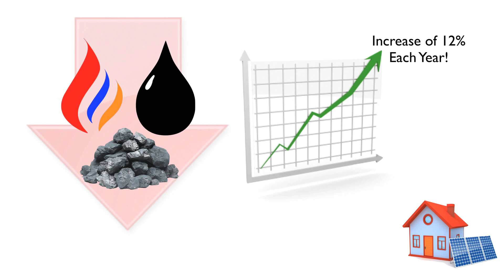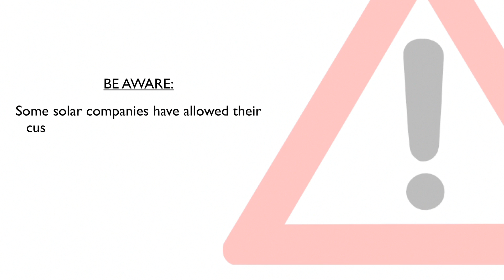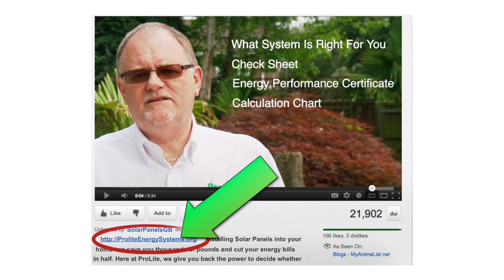Solar Panels and Solar Panels Facts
In this video you will discover the three secrets of how our customers are saving hundreds of pounds on their energy bills often by slashing their bills in half using the most advanced but affordable systems available. Many ask how does solar energy work. There are two types of solar energy panel systems available; Solar Energy Thermal, which produces heat for hot water and or central heating, and Solar Energy Photo Voltaic (PV) which produces solar energy electricity.

The solar energy advantages on both work on the collection of light and not just when it is hot outside.

All of the above are classed as renewable energy sources.

In April 2010, the Government launched the Feed In Tariff (FIT) for solar energy providing electricity (PV). For the property owner it allows you to use the electricity your solar energy system produces completely free.

You will make a direct saving on your electric bill, whilst producing and will be paid more for a unit of electricity than you pay them regardless of your usage, plus extra money will be paid to you for over-generation.

The payments are index-linked and tax free, but must be installed by an solar energy MCS certified company to qualify. Once signed into the scheme the payments are guaranteed for 25 years. Typically a 4kW solar energy system will pay you a ROI equivalent to around 12%, which grows each year with inflation. . . EVERY YEAR FOR 25 YEARS.

2013 will see the launch of the Renewable Heat Incentive (RHI) for other technologies, including solar energy thermal and Air to Water Heat Pumps.

The property owner uses heat the solar energy system produces instead of using Gas, Oil, etc, making direct savings on your fuel bill.

This payment works slightly different than solar energy PV payments because the DECC recognises variations in quality of solar energy heat producing equipment on the market, so the payment you receive will be linked to the rated output of the system.

Superior solar energy systems cost a little more to install, but the savings are higher because they produce more solar energy. Again this must be installed by a certified MCS company to qualify for the tariff.

Each year tariffs will be reduced for newcomers to the solar energy scheme, but home owners who install solar energy sooner will be locked in to the guaranteed scheme . . . EACH YEAR FOR 20 YEARS.

WHY THE FEED IN TARIFF WAS LAUNCHED FOR SOLAR ENERGY?

The Government has to meet targets set to reduce pollution in the UK by 2025, so they have to give an incentive for fitting solar energy technology for each home.

This will make the choice of investing your capital in clean energy far more attractive. This scheme allows you to make financial returns on your investment at a better rate than money in the bank.

WHO PAYS YOU THE MONEY?

Your energy company does. They earn Renewable Obligation Certificates (ROCs) for purchasing a percentage of their fuel from solar energy and renewable energy sources.

WILL THIS PUSH UP FUEL PRICES?

Inevitably yes. All energy bills will have to rise to subsidise the payment made to small scale solar energy generators.

We already know our bills are loaded with green taxes. For those who have solar energy fitted, their bills will reduce whilst they gain a healthy income.

ARE THE PAYMENTS TAXABLE?

Payments made to you under the scheme are 100% tax free and index linked to RPI so they will keep up with rising inflation for 25 years.

WHAT IS THE CATCH IN HAVING SOLAR ENERGY?

There isn't one, but you have to make sure your solar energy installer is correctly certified and qualified. If your solar energy installer is not MCS certified, you will not be eligible for the payments.

WHAT IS MCS?

Microgeneration Certification Scheme is the quality assurance body who monitor certified companies with proven certified technologies. In the past 15- 20 years there have been many companies who try to mislead the public. A MCS certified solar energy installer approved by the scheme has gone through very stringent checks and tests before gaining their qualification.

HOW MUCH IS A SOLAR ENERGY SYSTEM?

Renewable Energy Systems sold as one size fits all are overpriced and always under perform.

Get solar energy facts as the Feed in Tariff Rate has been extremely confusing since the end of 2011, due to the Government attempt to change and decrease the existing Feed in Tariff Rate. The Governments challenge has been overruled in the Law Courts, but will change in 2012.

Solar Energy Manufacturers and Renewable Energy Installers have been influential in the outcome and have been successful in stabilising the UK Solar Industry by bringing prices in-line with the current rate, making a Solar Installation today one of the most attractive Financial Investments currently available.